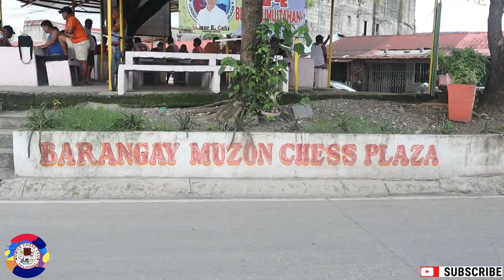IM Hamed Nouri VS Sir Mark | Best of 3 Match | Part 2 of our visit at Muzon Chess Club...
Napalaban tayo sa isang Best of 3 Match kay IM Hamed Nouri, sya ang tatay ng pinaka batanga Fide Master sa buong mundo na si FM Alekhine Nouri. Matagal ng nag retiro sa pag lalaro ng chess si IM Hamed at naka focus na lang ito sa kanilang family business. Bagamat retirado na, may anghang padin ang tirada! Salamat sa game, IM Hamed Nouri!

We are looking for sponsors and brand partners to assist us in reaching our mission.

Come join us as we travel to our next destination; who knows, it could be your hometown.